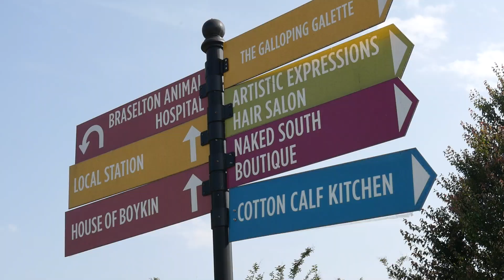BRAG Luggage Crew Day 5 - Layover in Braselton